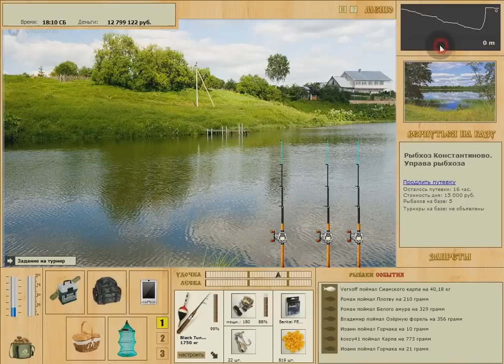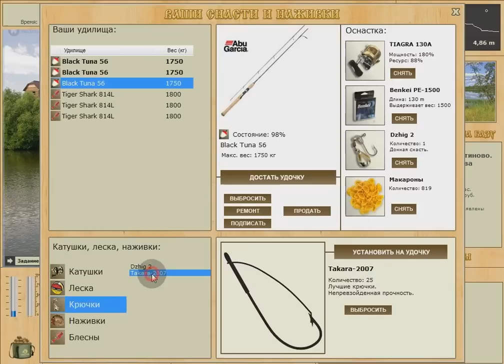Сиамский принц Как просто выиграть турнир Русская рыбалка 3.7.5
Можно ловить вес на турнире , а можно постараться поймать сиама быстрее всех и убежать на локацию где нет рыбы. Макароны - самая скоростная насадка на сиамского карпа